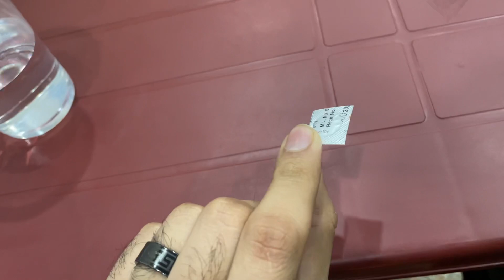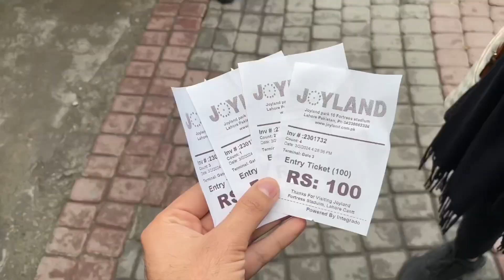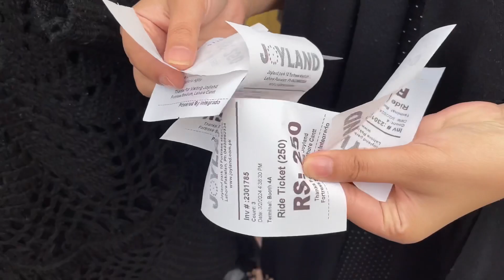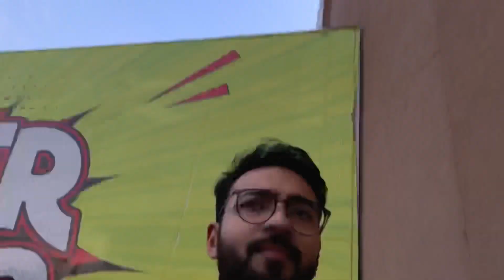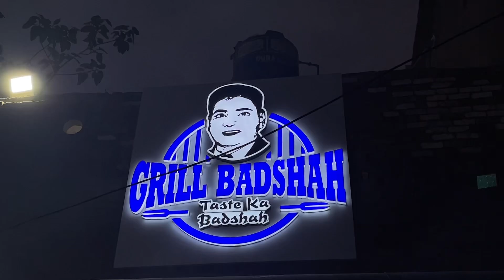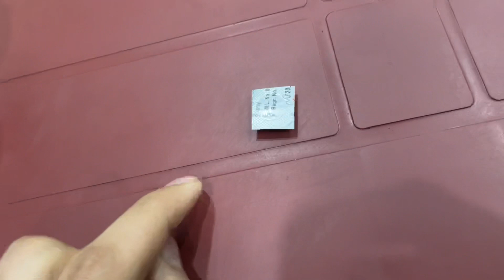Mishap ho gya 😂🙊 | Grill Badshah | Awais Chaudhary | Kaam ki Batyn | Vlog 12